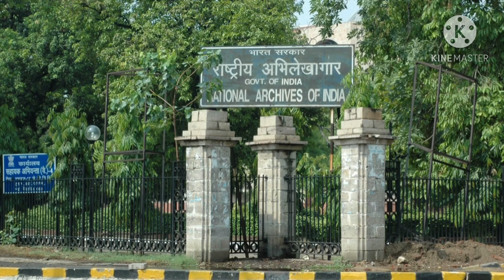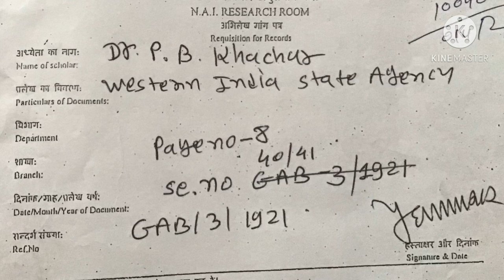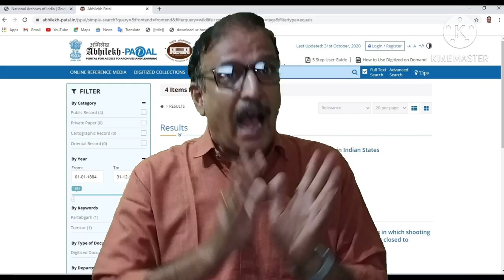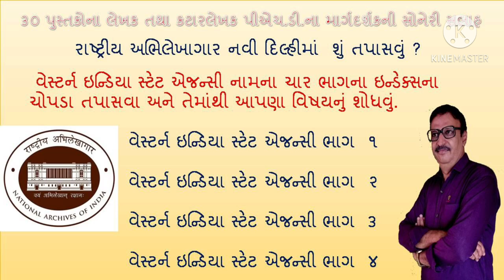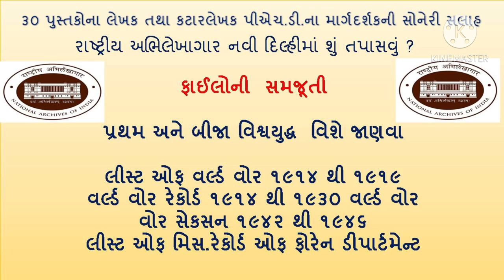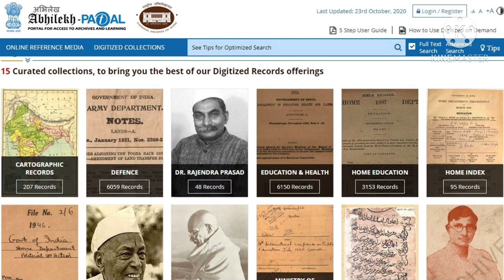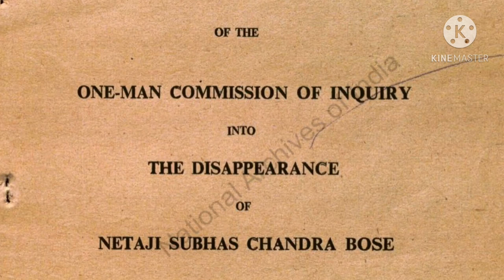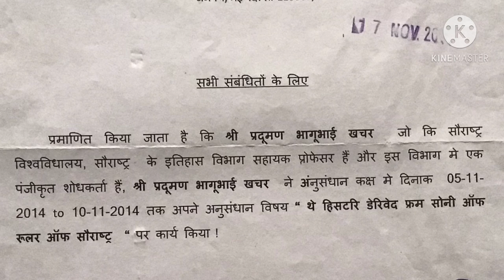રાષ્ટ્રીય અભિલેખાગાર દિલ્હી - ડો. પ્રદ્યુમ્ન ખાચર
National Archives of India -Dr.Praduman Khachar

નવી દિલ્હી ખાતે ઇ.સ. ૧૮૯૧માં બ્રિટિશરોના સમયમાં એક સંસ્થા સ્થપાઈ હતી જેનું નામ છે રાષ્ટ્રીય અભિલેખાગાર અંગ્રેજીમાં તેને નેશનલ આર્કાઇવજ  ઓફ ઈંડિયા કહેવામાં આવે છે.
આ સંસ્કૃતિ તીર્થમાં ભારતભરના રજવાડાઓના ઢગલાબંધ દફ્તરોને સાચવી રાખવામાં આવ્યા છે અને ત્યાં તેનું  વૈજ્ઞાનિક રીતે જતન કરવામાં આવે છે. મુઘલ સમયથી માંડીને છેક ૧૯૬૦ આસપાસ સુધી દફતરો નકશાઓ અહેવાલો પુસ્તકો એમાં સચવાયેલા પડ્યા છે.
ઇતિહાસ પ્રેમીઓ તથા સંશોધકો માટે આ ગંગોત્રી સમાન તીર્થ છે એવા નવી દિલ્હીના રાષ્ટ્રીય અભિલેખાગારમાં સંશોધક પહોંચે ત્યાં હજારો-લાખો ફાઇલોમાંથી પોતાના વિષયને અનુરૂપ સાહિત્ય એમાથી પ્રાપ્ત થઇ શકે છે એના વિશે  માહિતી આપતો આ વિડિયો છે. હવે ઓનલાઇન પણ રાષ્ટ્રીય અભિલેખાગારની ઘણી બધી ફાઇલો સંશોધકો ઇતિહાસ લખવા માટે જોઈ શકે છે એને સમજવા જાણવા શીખવા અવશ્ય જુઓ તથા પીએચ.ડી. કે એમ. ફીલ. કરતા વિદ્યાર્થીઓને મોકલો આ ઉપરાંત કોઈ ઇતિહાસ અને માટે ખાંખાખોળા કરી રહ્યું હોય શોધખોળ કરી રહ્યું હોય એવા વ્યક્તિને પણ ઉપયોગી બની રહેશે એવી આશા છે.આ ઇતિહાસ ની સેવા અને સંસ્કૃતિ ને જાળવવા બચાવવા અને ફેલાવવાનું કાર્ય છે.આમા શિક્ષિતો વધુ સાથ આપ યોગ્ય વ્યક્તિ સુધી પહોંચાડે એવી આશા.